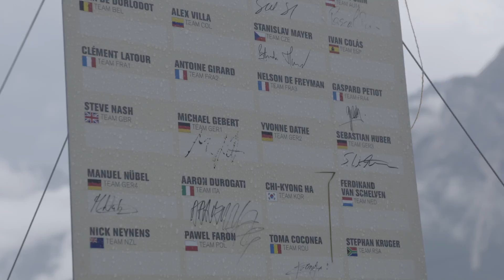Red Bull X-Alps 2015: Michael Gebert (GER1) talks Otztal strategy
Gebert has to get through the Otztal today.